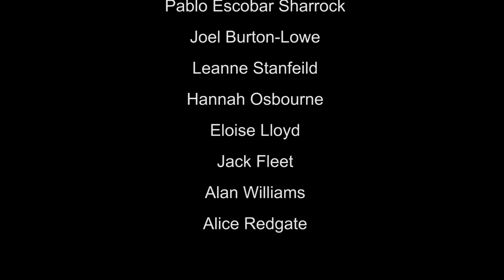iGEM insight of the day: 13/6/16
Vlog of Exeter University iGEM team 2016.
Today we talk about our meetings with Dr Mark Ramsdale, a Lecturer in Molecular Microbiology, and Dr Nicky King, a Senior Lecturer, here at the University of Exeter.